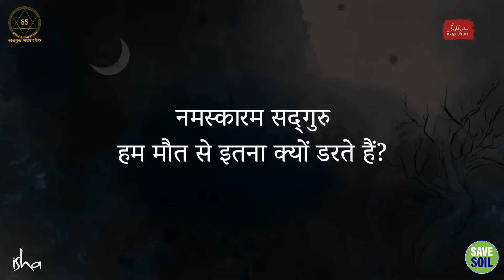बुद्ध के अंतिम दिनों की कहानी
The story of the last days of Buddha.

इस वीडियो में, सद्गुरु हमें बुद्ध के अंतिम दिनों की कहानी सुनाएंगे। वे बताएंगे कि कैसे बुद्ध ने अपनी मृत्यु को स्वीकार किया और अपने शिष्यों को अंतिम उपदेश दिए।

In this video, Sadhguru will tell us the story of the last days of Buddha. They will tell how the Buddha accepted his death and gave his final teachings to his disciples.